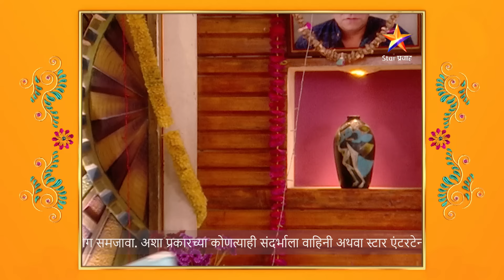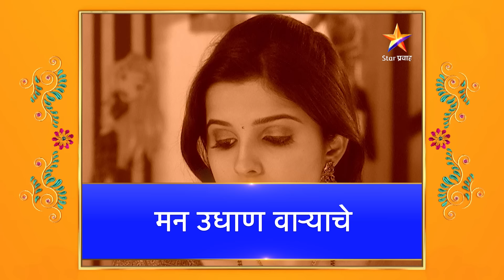Man Udhan Varyache|मन उधाण वाऱ्याचे |सुमनने केले गौरीचे सांत्वन !